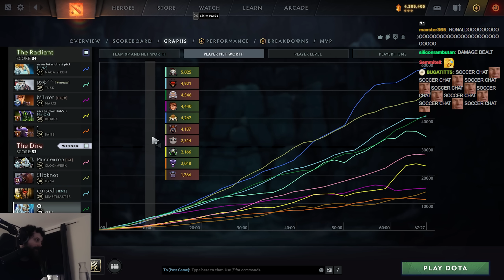How to deal 100k+ damage in Dota